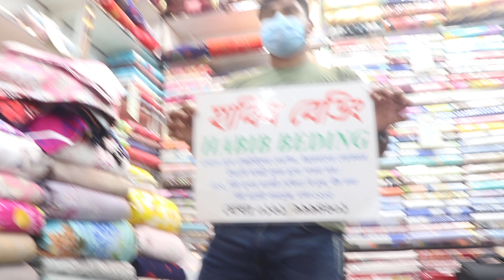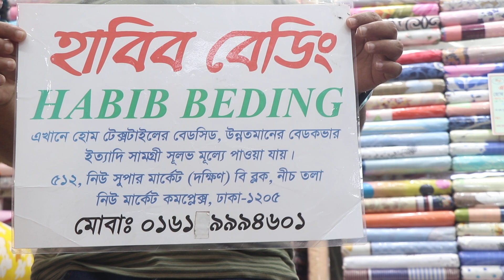ধামাকা অফার/HOME TEX ঘর সাঁজানোর খুবই সুন্দর বিছানার চাঁদর কালেকশন/HOME TEX BED SHEET PRICE